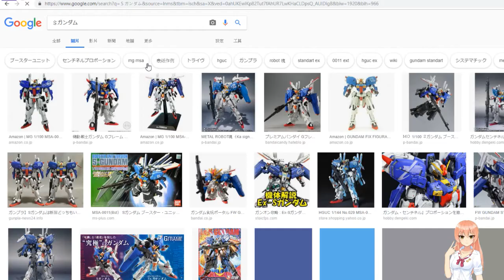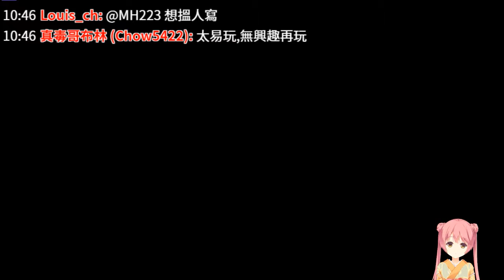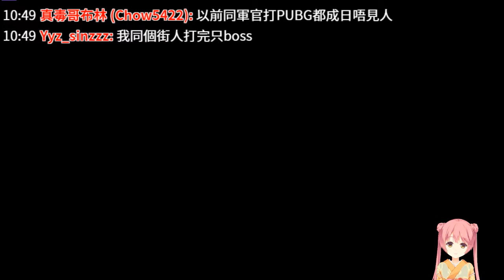2019 01 10 SFC 超級機械人大戰4